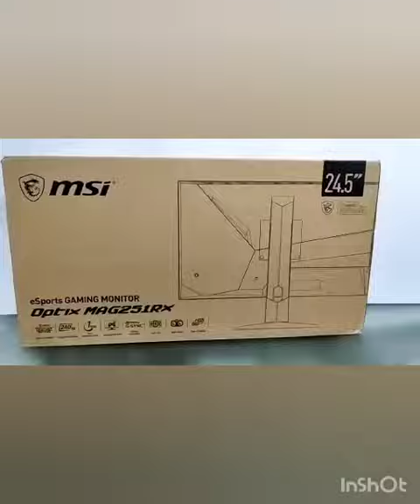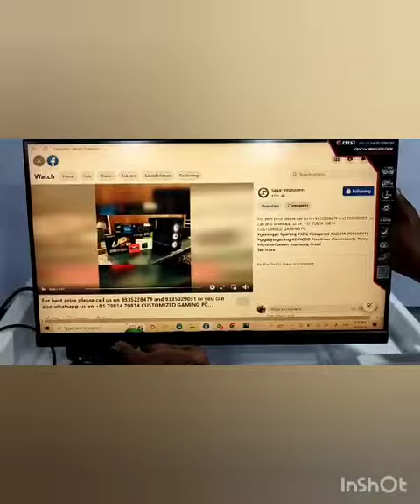Unboxing of MSI eSports Gaming Monitor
Our store is located at LGF-5B, Hitech Plaza, Naza Market, 34 Lalbagh, Lucknow and UGF-A1, Basant Building, Naza Market, 34 Lalbagh, Lucknow, Uttar Pradesh.
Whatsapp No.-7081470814